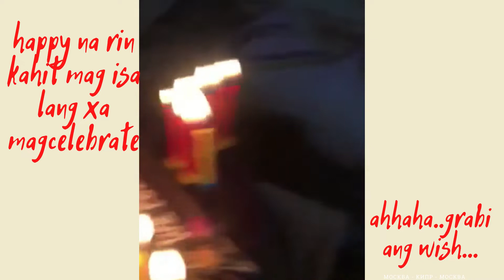Happy Birthday langga (her 7th birthday here in Russia)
Ito po ay video noong birthday  ang aking unica iha dito sa russia na kami lang...pero masaya narin xa..Salamat sa lahat na bumati...stay safe at healthy po tayong lahat...